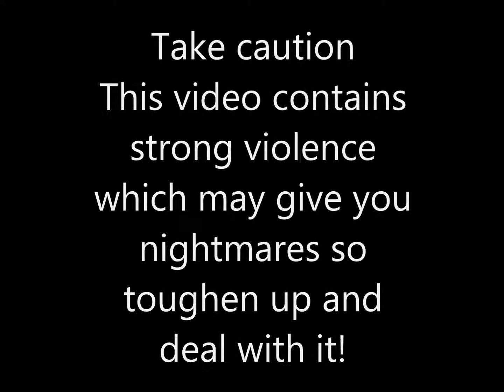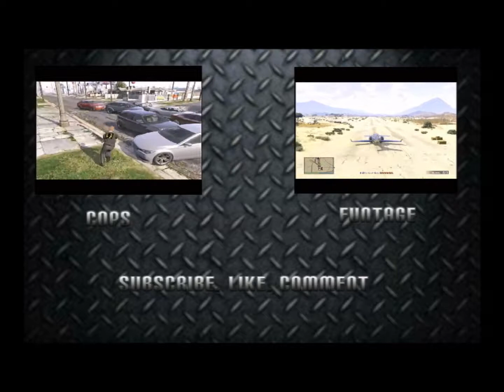Dead Island - Part 1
We continue Games with Gold with this amazing zombie survival game brought to us by Deep Silver

We would like to thank Xbox Live for providing us with a free copy of Dead Island. Free games are released every fifteen days and Xbox Live are really starting to help us develop as a channel

Also please notify us if there is a game that we have not continued that you enjoyed. We aim to entertain :)